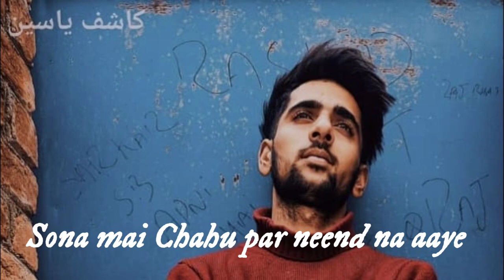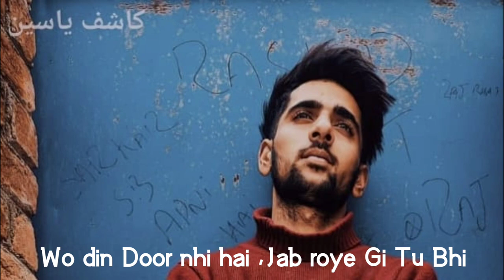Aansu | Official Music Video Beat @Samhu | Mir Mohammad Kashif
This song has always been my dream  although it is not good but I've got a lot of memories associated with this song ,,I tried my best to sing this song ,hope you like this, if u like don't forget to like and subscribe,also mention in the comments how u feel after listening to this song ,,I know most of you'll give hate but remember haters are gonna hate but I am gonna shine ,,,one day inshallah,,,love you all ❤️😘,

Composed By:Mir Mohammad Kashif
Beat By:Samhu